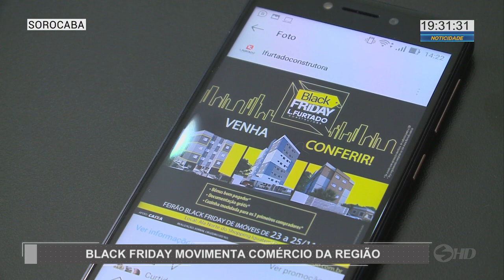Black Friday movimenta comércio da região - TV SOROCABA/SBT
Tem muita gente que passou o dia de olho nos sites, em aplicativos de smartphone pra encontrar descontos. É que a famosa sexta-feira de preços baixos tá chegando. E aqui na região empresas de segmentos não tão convencionais, como a gente tá acostumado, apostando na data pra conquistar novos clientes.